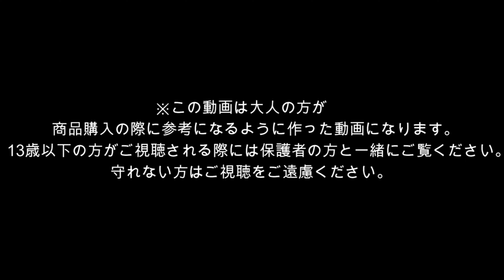プラレールトーマス マイティマック